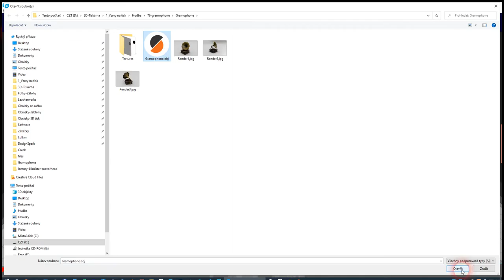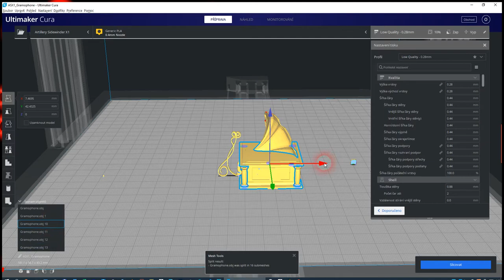Dividing the model into several parts - Cura 4.8 Mesh Tool Instal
Jak rozdělit 3D objekt na více částí.
Dividing the model into several parts Cura 4.8